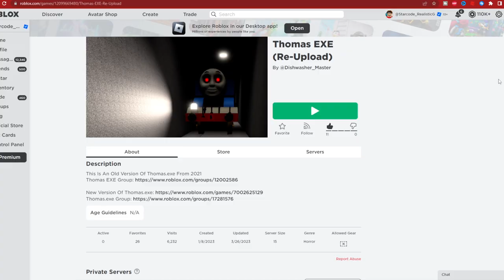Escaping Cursed Thomas.exe in an Abandoned Train Tunnel!